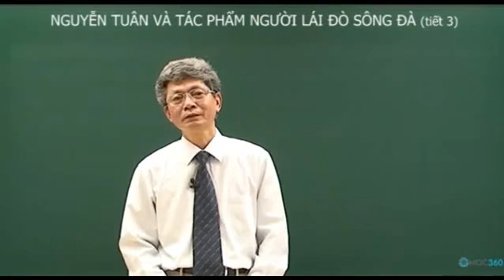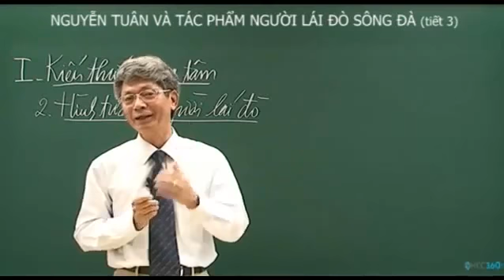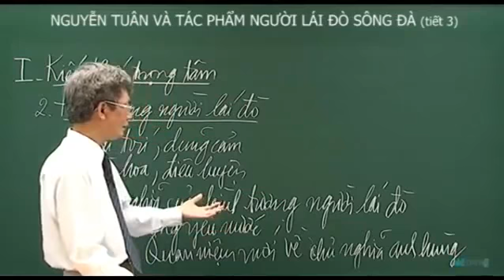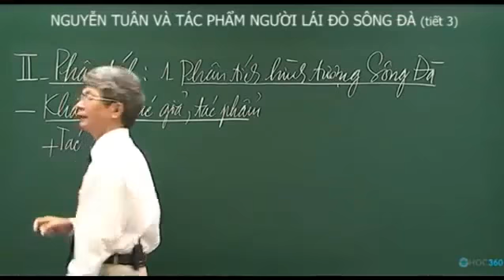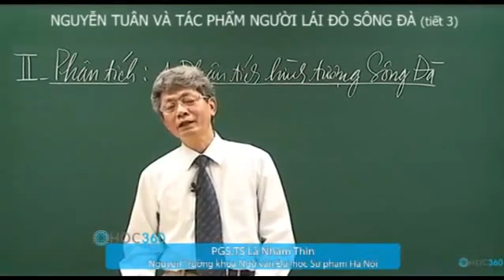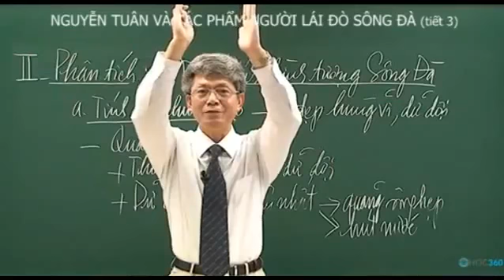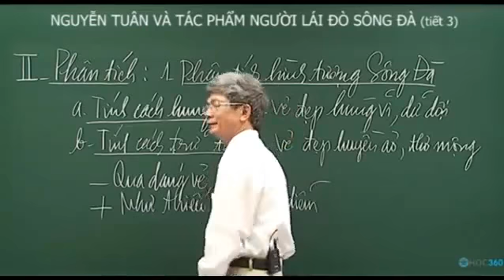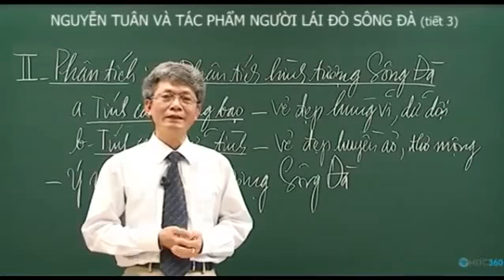Người lái đò Sông Đà 3